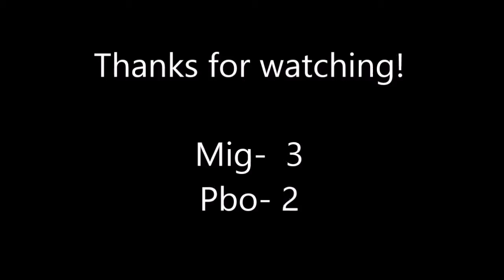Mig and Pbo Trickshot Battle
Shout out to friend Rafeay for setting up for us throughout the video!  Leave series ideas in the comment if you want to see it on our channel!  I'll seeyou guys in the next one :)